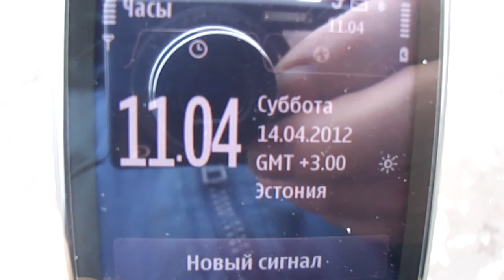Эйсения Фетида и Канадский Выползок (Allolobophora longa) у ворот Vee Värk. 14.04.2012 1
Dendrobena и выползки у ворот 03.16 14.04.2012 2